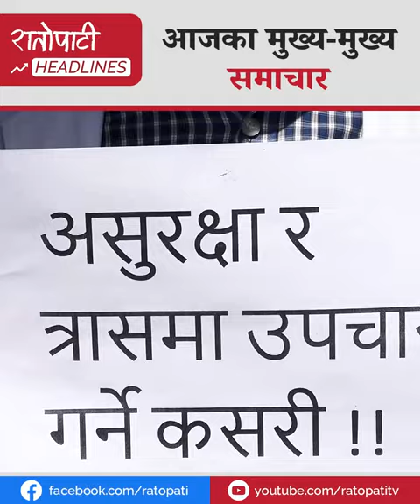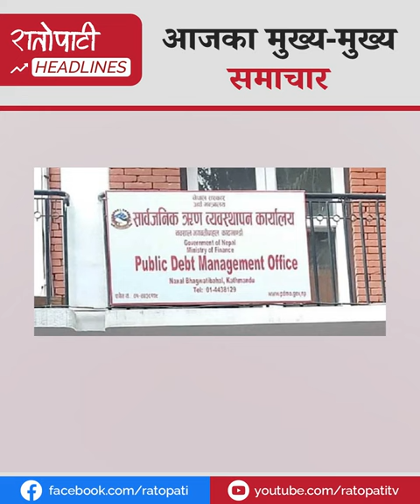राहत शिक्षक र सरकारबीचसहमतिदेखि प्रत्येक नेपालीको टाउकोमा ७९ हजार दुईसय ऋणको भारीसम्म